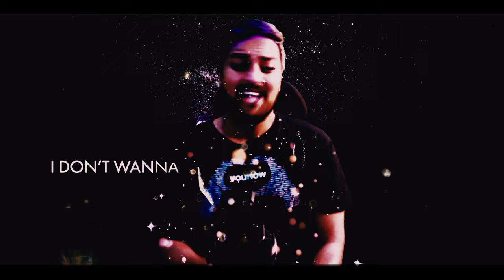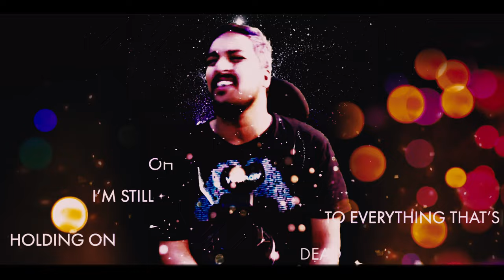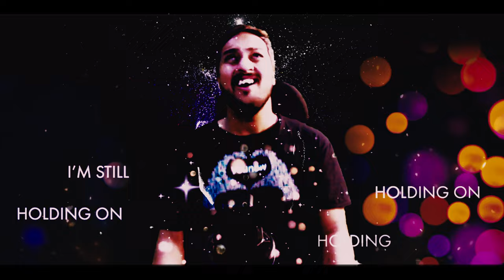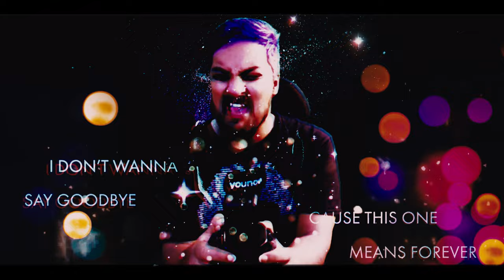In The Stars - Benson Boone (Cover by Nathan McGrail)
If you have a cover suggestion be sure to write it in the comments and I might just choose it for my next cover!

Socials below

Younow: @NathanMcGrail